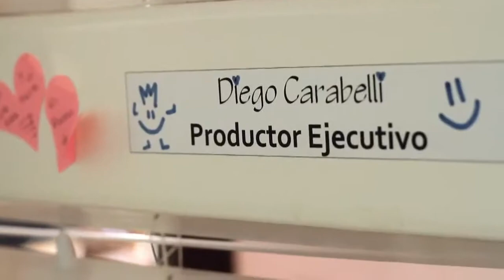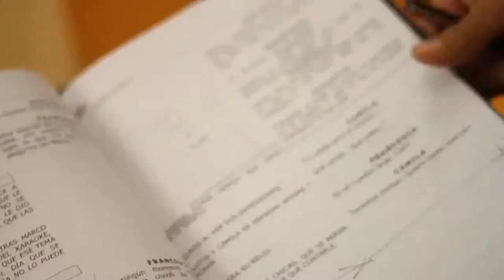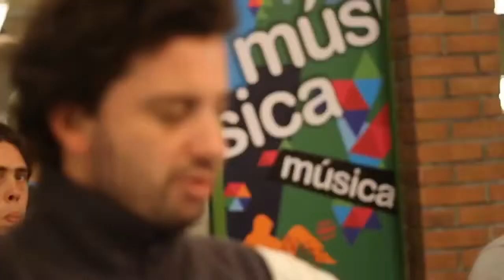La producción de Violetta 2 canta "Hoy Somos Mas"